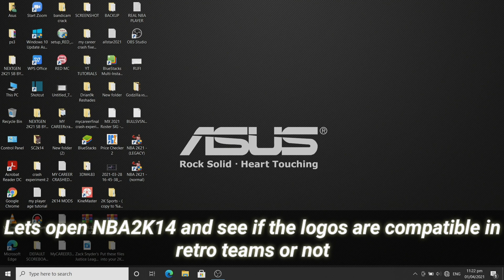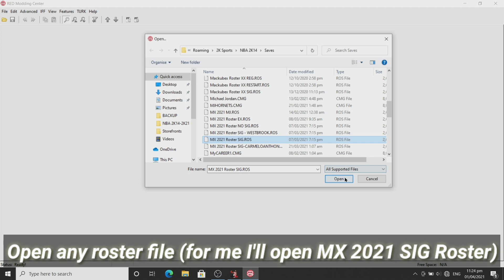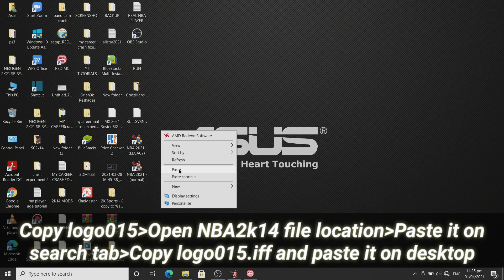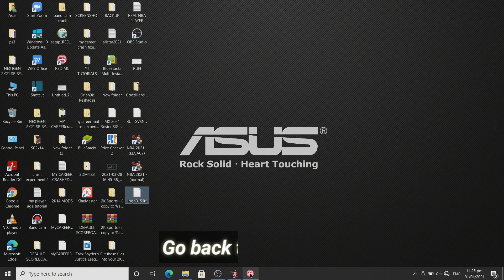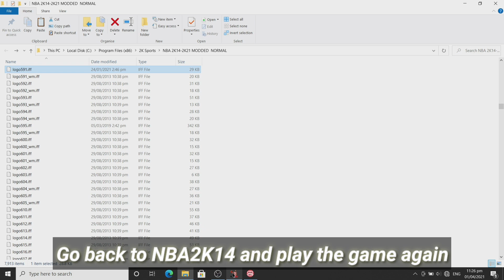HOW TO FIX RETRO LOGOS IN ANY SCOREBOARD | NBA2K14-2K21 MODDED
This is a tutorial in fixing incompatible retro logos on scoreboard. This fix is compatible with any scoreboard so try it out. Hope this tutorial helps😁

Credits to:
Mackubex (Updated 2021 Roster, Jersey, Court)

Drian9k - Miami Court

Join NBA2K14 FB groups:
NBA2k14 MODS PC 2021

-and to all nba 2k14 modders😁👍